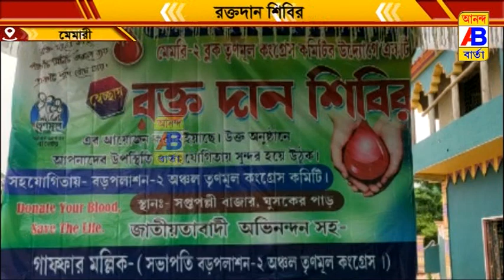স্বেচ্ছায় রক্তদান শিবির অনুষ্ঠিত হলো